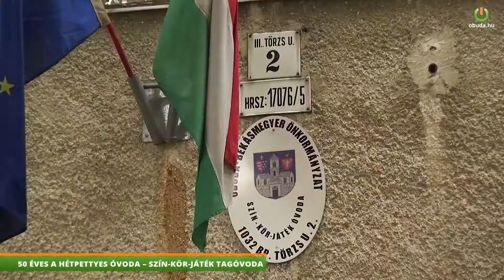50 ÉVES A HÉTPETTYES ÓVODA – SZÍN-KÖR-JÁTÉK TAGÓVODA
Pénteken ünnepeltük a Hétpettyes Óvoda – Szín-Kör-Játék Tagóvoda fennállásának 50. évfordulóját. A gyerekek és az óvónénik is műsorral készültek a nagy eseményre. A kerek évforduló alkalmából Bús Balázs polgármester megajándékozta a gyerekeket. Nur-Nuru Bin, az Állatkert kis koalamackója örökbefogadásáról szóló dokumentummal és 121 db állatkerti belépővel lepte meg őket. A belépőkkel az egész óvoda el tud menni együtt meglátogatni a kis koalát.